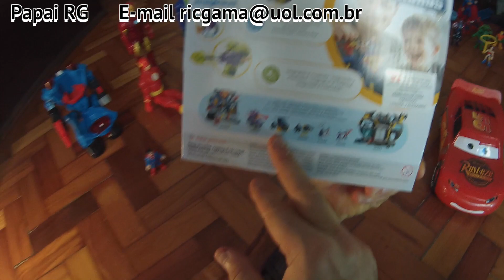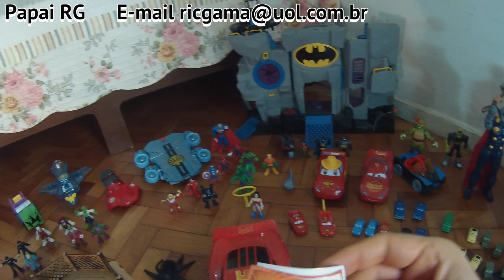Ovo Surpresa Relâmpago Lightning McQueen Cars Super Homem Lex Luthor Brinquedos kids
Papai RG abre Ovo (Ovos) Surpresa (Egg Eggs Surprise)  do Relâmpago Lightning McQueen do  Filme Carros, Cars, da Disney Pixar, com o caminhão Mater, e  os bonecos (boneco) do Coringa (Joker) da Mattel / Imaginext e sua armadura mecânica, Super Homem (Superman) Mattel e Imaginext e o seu Robô. Mas não veio mais uma vez o Relâmpago, mas outro Sargento ! Mas não desistiremos, vamos em frente !

Santa RG open egg (eggs) Surprise (Egg Surprise Eggs) Lightning Lightning McQueen from the movie Cars, Cars, Disney Pixar, with Mater truck, and dolls (doll) Joker (Joker) Mattel / Imaginext and his armor mechanical, Superman (Superman) and Imaginext Mattel and its robot. But did not come again the Lightning, but another Sergeant! But do not give up, let's move on!